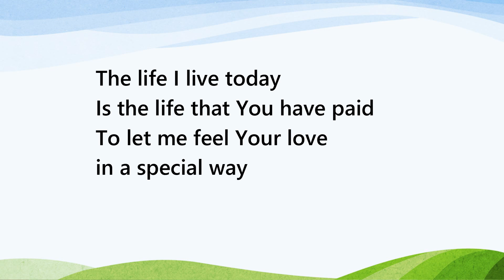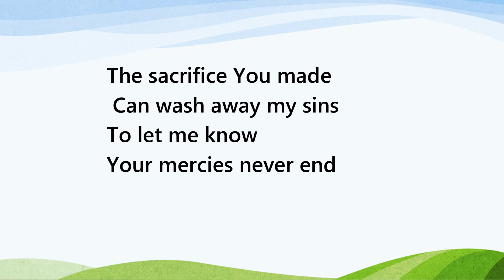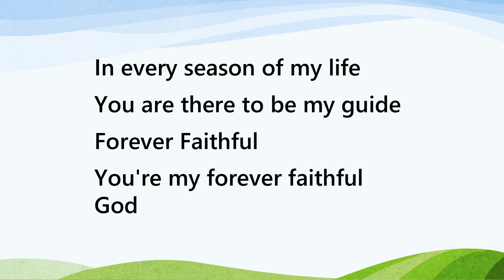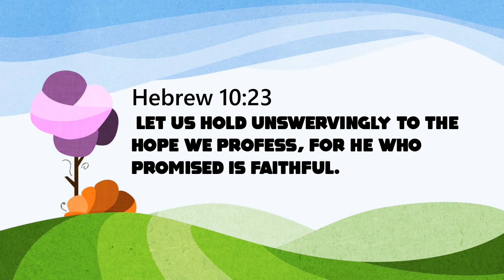Forever Faithful minus one with lyrics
This song is an original song composition by Gladys Mae F. Caspe. It is used as a theme song of NSM Camporee led by Ptr. Rafael Carado. The audio file is from Simply Jay Tugahan. Beautifully arrange and accompanied by Li Tugahan. Performed by the Machaira 4.
This video will serve as a guide to those who are willing to sing the song for the glory of God. TO GOD BE THE GLORY!